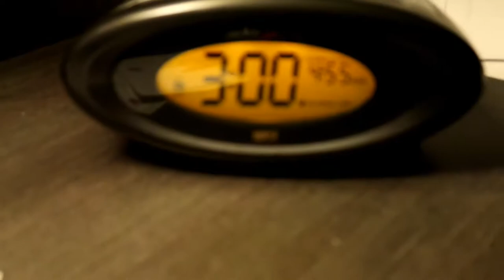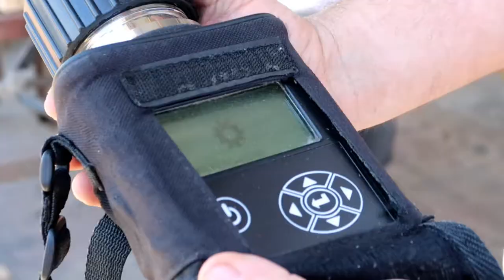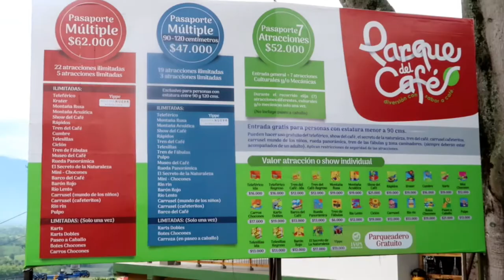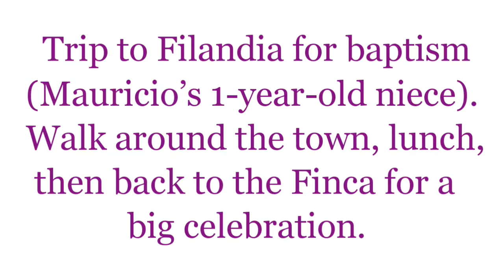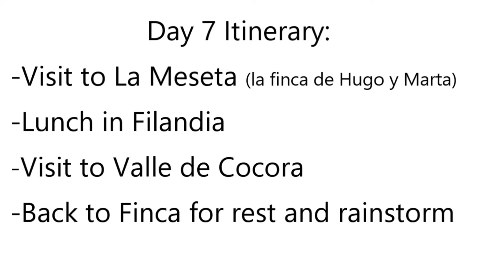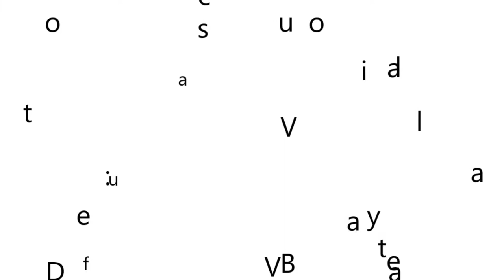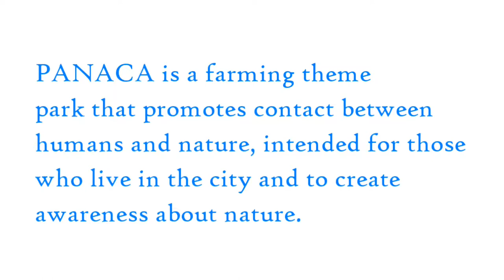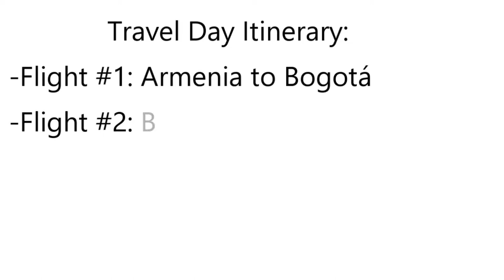Trip to Colombia, South America (August 2018)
My daughter, Skylar, graduated from 6th grade in June 2018.  She went to a Spanish Immersion school for 7 years and is now fluent in Spanish.  Our dear friends Mauricio and Karen took a group of us on an adventure of a lifetime to Mauricio's homeland of Colombia.  Skylar was accompanied by four of her closest friends.  Our home-base was Mauricio's family farm (Finca) near Montenegro.  I've documented our trip and daily adventures in this spectacular country.